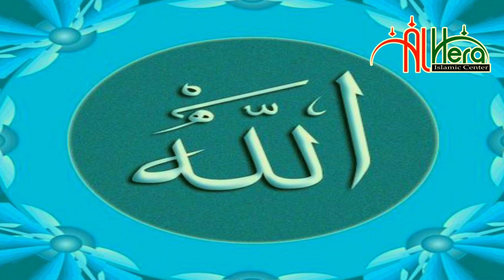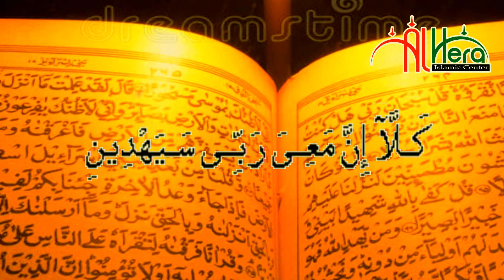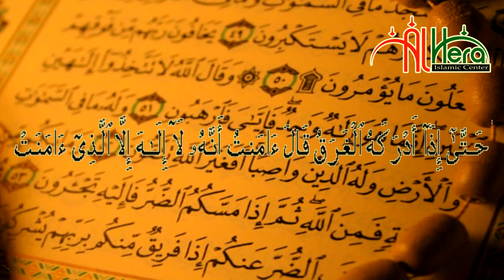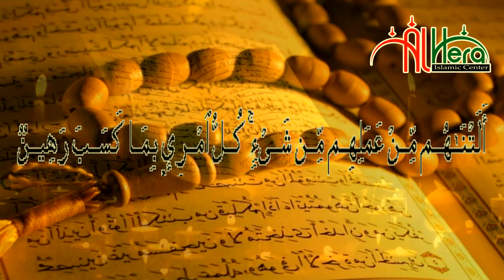আমরা কিয়ামতের কত নিকটে আছি দেখুন! সাদিকুর রহমান আল আজহারী Sadikur Rahman Azhari New Bangla Waz 2020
সাদিকুর রহমান আজহারী PLsape1RQRWT3peW9e7Oi784KfjScI2ub0